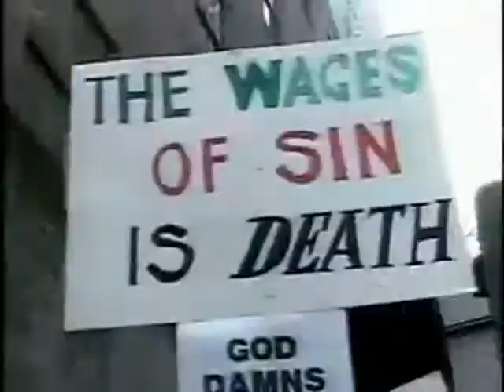GLAAD Media Awards: David LaChapelle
Supermodel Petra Němcová introduces David LaChapelle who has won the GLAAD Media Award, September 2006.